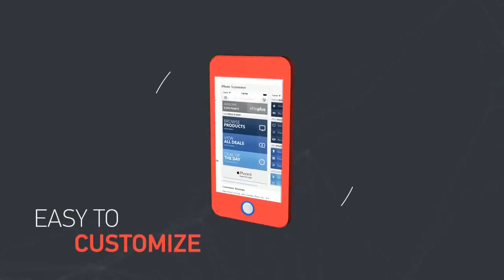Mobile App Promotion After Effects Template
Features After Effects CS5.5 and above Elegant and Simple style Easy to Customize color No plugin required 1920&amp;#215;1080 (FullHD) and 1280&amp;#215;720 (HD) Very Fast Render Sound Effects included Vi...